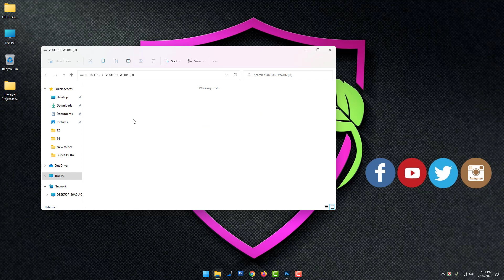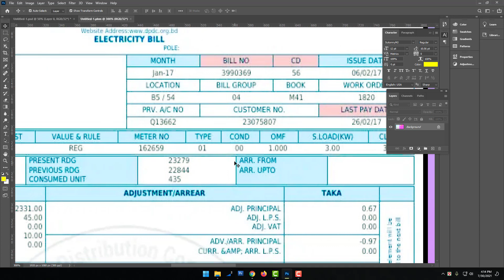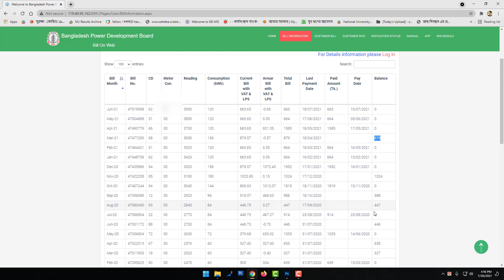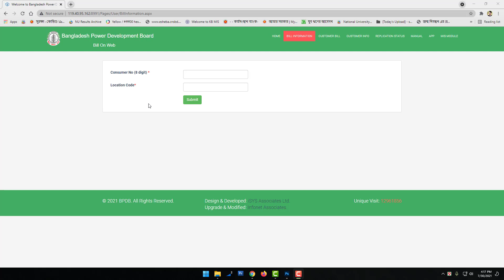How to check electricity bill বিদ্যুৎ বিল চেক করার নিয়ম bpdb bill check Bpdb bill history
Tag